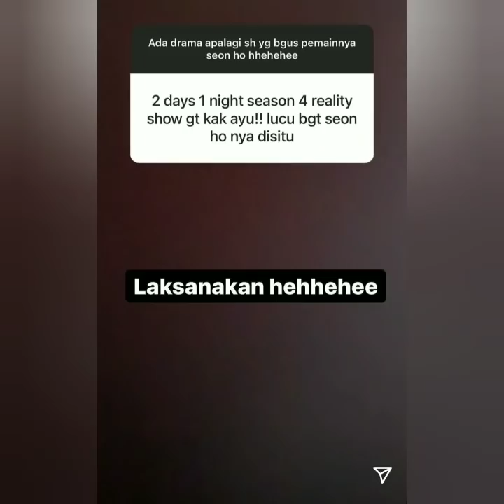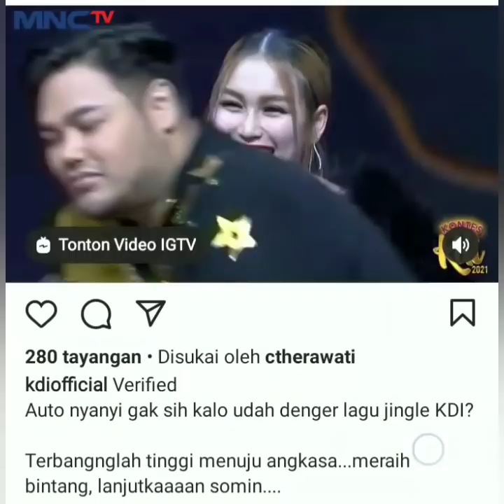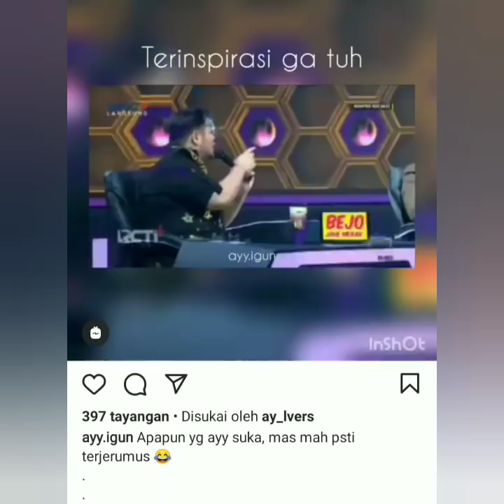Penampilan Dan Kecantikan Ayutingting Di acara KDI semalam jadi Sorotan. Bikin pangling cantik